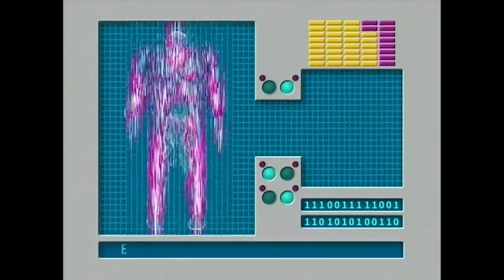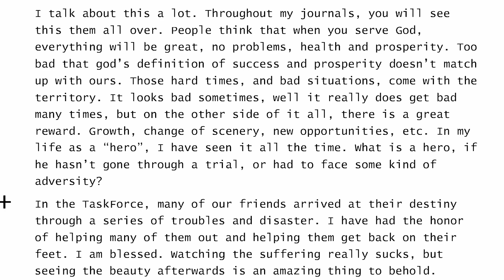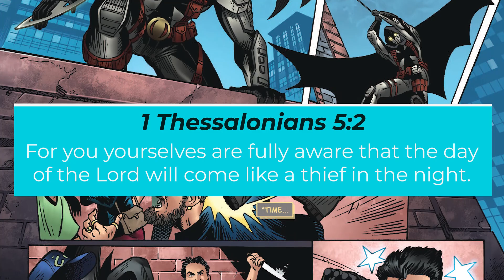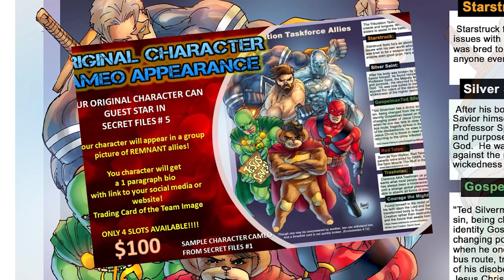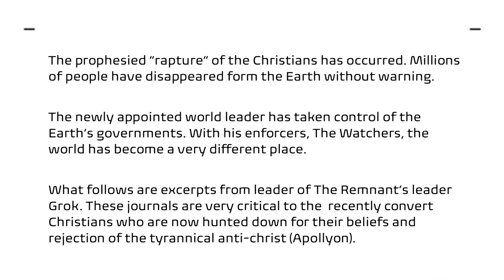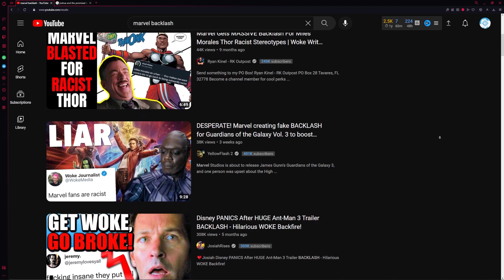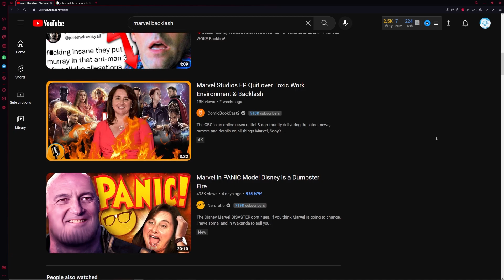The MOST Ridiculous Chrisitan Superhero you never heard of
Christian fiction has a tendency to very quickly reach the wacky concept territory in their efforts to make engaging stories to say the least. And Tribulation Taskforce Secret files #4 did exactly that for this Christian Comic series called The Remnant.

Welcome to Xplanations. Where we break down Blockbuster Movies, TV Shows, Video Games and more through Biblical Eyes.

Video Chapters ⌚
0:00 A Bee Suit superhero?
3:03 Tribulation Taskforce Secret Files #4 Breakdown
19:13 An Honest Review of Secret Files #4
23:40 Thanks for watching & Don't blindly consume.